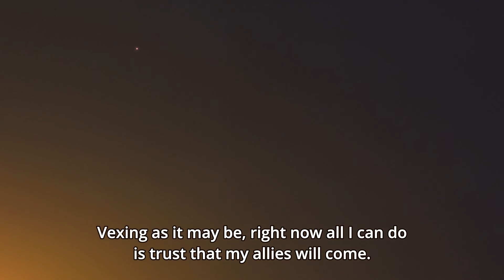Grancrest Senki Episode 16 Last Scene